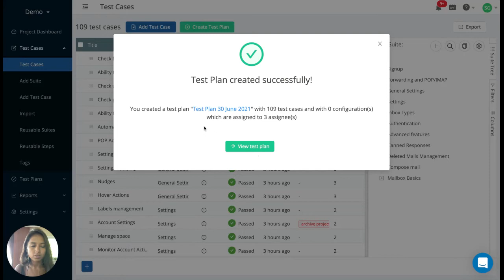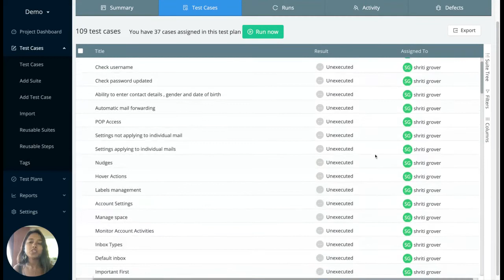How to automatically assign test cases to your testers for running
See how you can automatically assign test cases to various testers and save time.